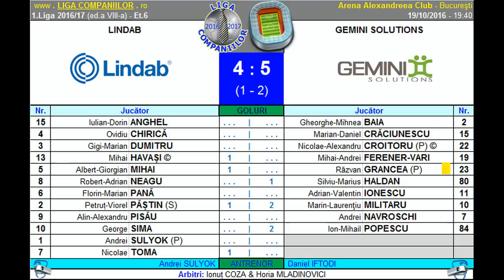Rezumat Lindab va Gemini Solutions (1.Liga Companiilor 2016/17)